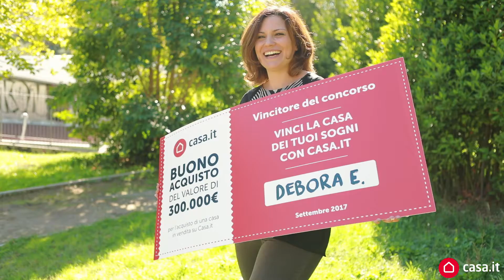La casa dei sogni diventa realtà con Casa.it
Casa.it ha realizzato il sogno di vincere la casa dei sogni di Debora, la fortunata vincitrice del concorso "Vinci la casa dei tuoi sogni con Casa.it". Debora ha comprato la casa dei suoi sogni grazie a Casa.it. Ecco l'intervista in cui Debora racconta l’esperienza della ricerca e della scelta della sua nuova casa su Casa.it.